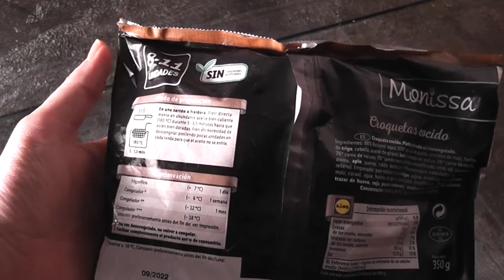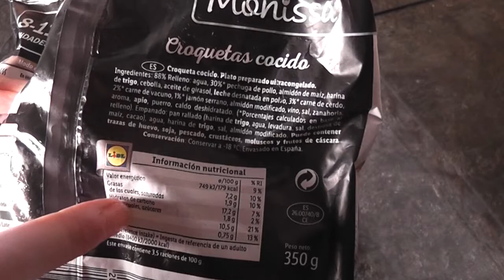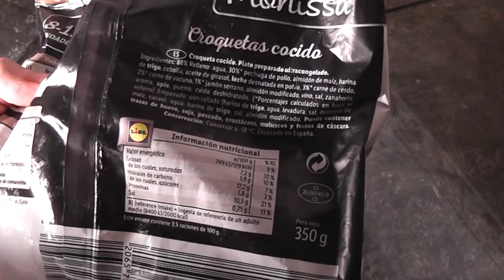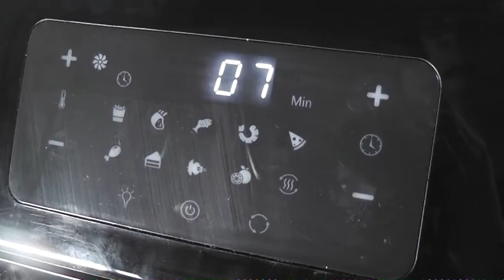🛒 CROQUETAS 🔴 EN FREIDORA 9 EN 1 DEL LIDL 🍳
🔴 Otras freidoras sin aceite
🔴 LLIVEKIT 12 L ,

► Pensando en la Freidora 9 en 1 del LIDL ¿Cómo quedan las croquetas ded la marca del Lidl?
Durante estos meses el auge de las freidoras de aire caliente para usar con poco o nada de aceite se están poniendo en auge. Respecto a la freidora de aire caliente 9 en 1 de los supermercados Lidl sueles poder encontrar este modelo 1 ó 2 veces al año, aunque cada cierto tiempo suelen poner a la venta otros modelos más baratos que tienen una función similar.

Súbete al carro! Gelt es la app que te paga dinero en efectivo por hacer la compra. ¡Es gratis!